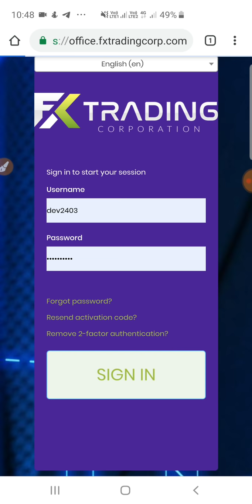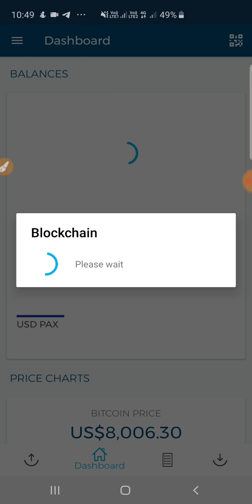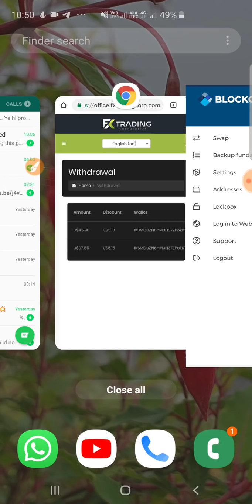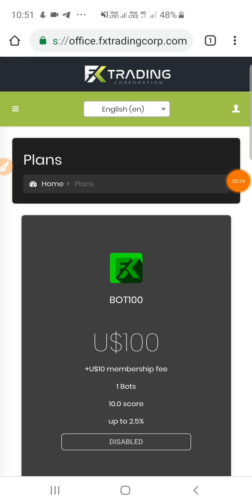Fxtrading Withdrawal Proof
📌FX TRADING CORPORATION
-is a company formally launched in Aug. 10, 2018 and is officially registered in South Korea (99, Centum dong-ro, Haeundae-gu, Busan, South Korea). The owners are Young Min Oh (CEO/Co-founder), Hanna Kim (Investing partner), and Joon Park (CFO/Co-founder).

📌The global master leader and distributor of this amazing company is Philip Han. Currently there are 4 physical offices, one is located in Busan, South Korea, next in Brazil, then Vietnam, then the latest is in Russia. This company has already created teams in 193 countries around the world and has 896,000 active users.

📌What does it offer?

This company offers 4 ways to earn, plus many REWARDS.

🔸1. PASSIVE
-You earn 1% up to 2.5% passive income based on your plan from Monday-Friday with or without referrals. Your capital will turn 400% in 200 days.
🔸2. REFERRAL BONUS
-You get 6% bonus of the purchased plan for every direct referral you introduced in the platform.
-You get 10% binary bonus from the total activated plans of your leg of network both direct and indirect referrals with the smaller accumulated scores in a day. 1 score is $1.
🔸4. RESIDUAL BONUS
-If star achiever, you earn 2% passive income daily based on the passive income of your team up to 10th lvl.
🔸PLUS REWARDS
1. Star 6 - Rolex Submariner
2. Star 7 - Travel International
3. Star 8 - Toyota Camry
4. Star 9 - Mercedes Benz Classe E
5. Star 10 - Ferrari or Lamborghini &
Black Star

📌Do you want to become a part of Fx family and earn millions in just a couple of months?

FULL NAME.
MOBILE NO.

Thanks
Devtube
Maynaguri

Thanks
devtube
maynaguri